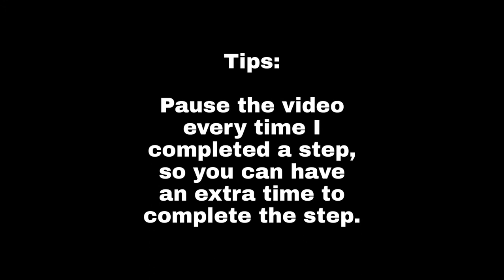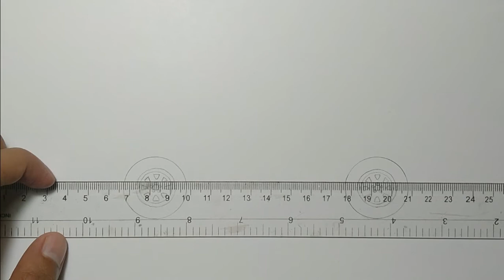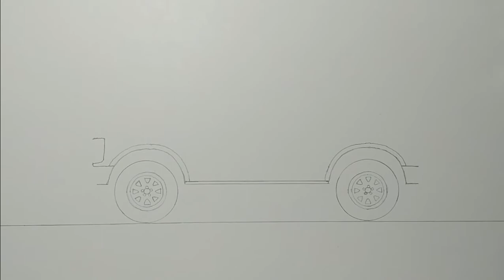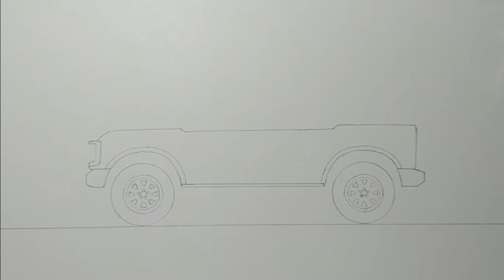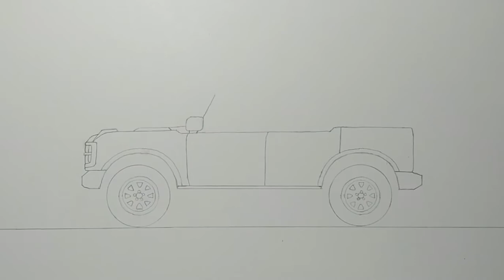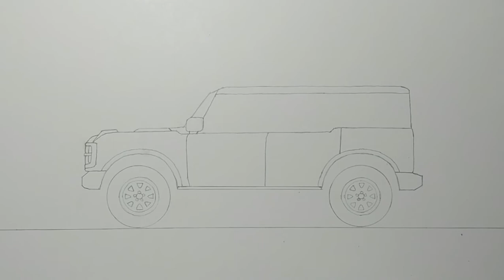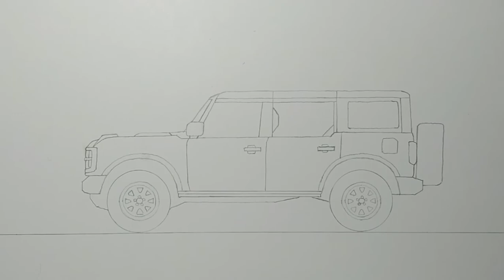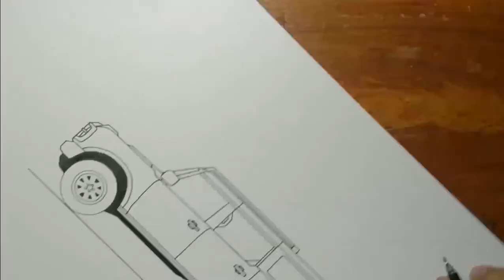How To Draw A Ford Bronco - Easy To Follow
Hello everyone!

Now I'm back again for another how to draw video.

this time we will draw the Ford Bronco Badlands 4-door 2021, just follow me drawing in the video, and if you need time you can pause the video.

Ford Bronco Badlands 4-doors